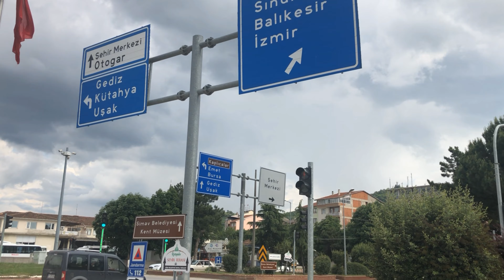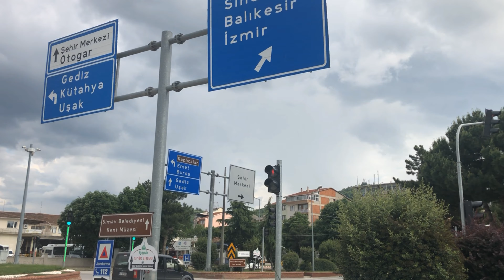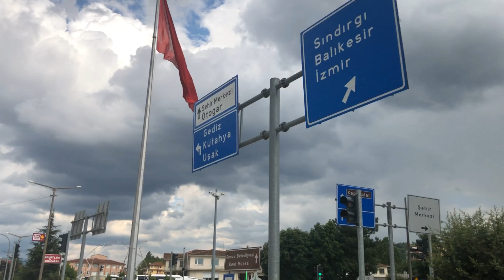4 K video hastane önünde incir ağacı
İbrahim avseven beyce müzik simav kütahya